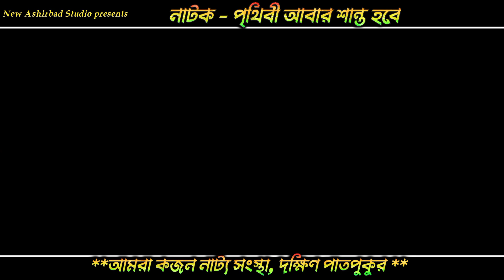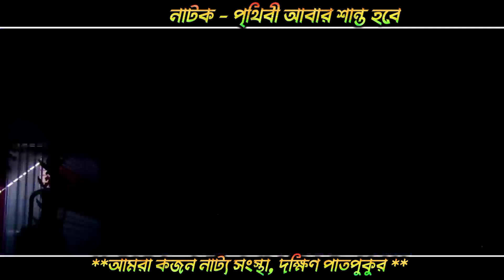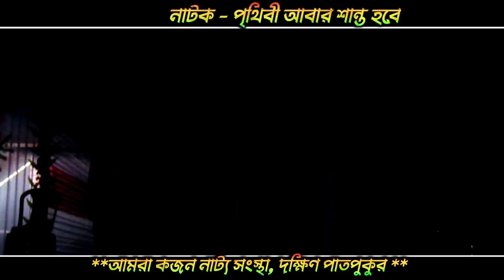নাটক - পৃথিবী আবার শান্ত হবে // Natok - Prithibi abar santo hobe.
public - 22/1/2022.